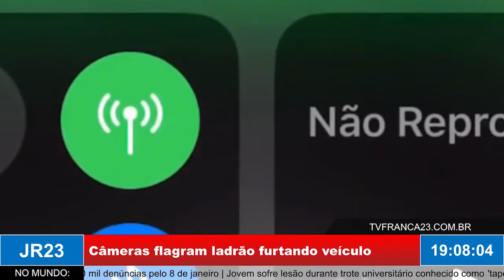Câmeras flagram ladrão furtando veículo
Matéria do JR 23, edição de quarta-feira, 8 de Fevereiro de 2023.